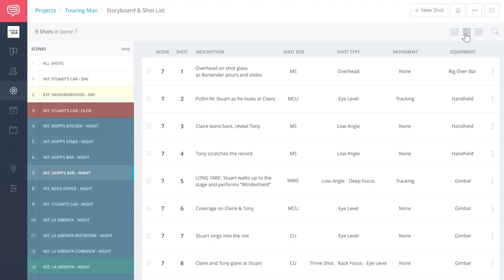Mastering Shot Lists: Andrei Tarkovsky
Andrei Tarkovsky is known for his poetic imagery, and much of this has to do with shot design. Here are a few ways you can create a shot list just like him

=== More Videos about Shot Lists! ===